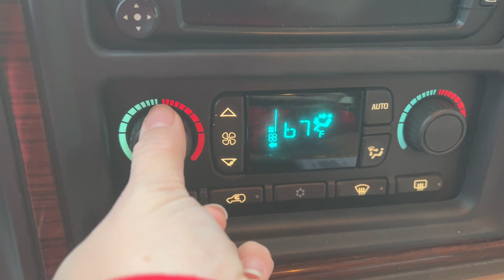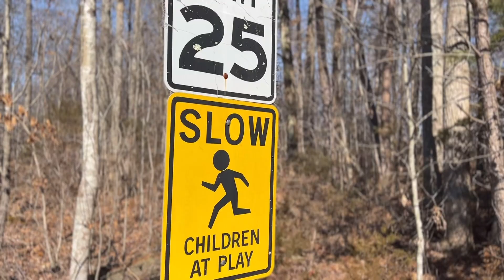Day In The Life| “Trash” Vegetable soup | Southern Vlogs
Who's Who ?!
Dad - Jon
Mom- Toni
Jonathan (17)
Lily (13)
Wendy (11)
Nolan (9)
About us:
We are a southern Kentucky family of six, a handful of dogs, and various other critters.